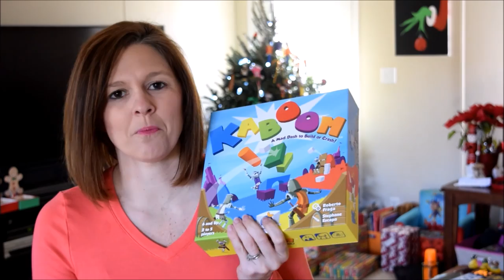Top 5 Family-Friendly Games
Here are our top 5 family friendly games

Top That: Speed Stacking Game
Goblet Gobblers

About me:
Hi everyone! My name is Samantha and I'm a SAHM, homeschooling mom of 4 kiddos, Keanu (24), Angelica (21), Davis (9), and Luke (6) and live in Western North Carolina.  I look forward to getting to know everyone!

Samantha
As They Grow Up